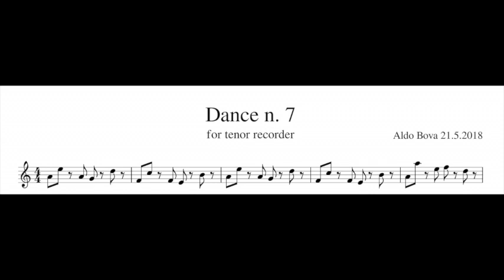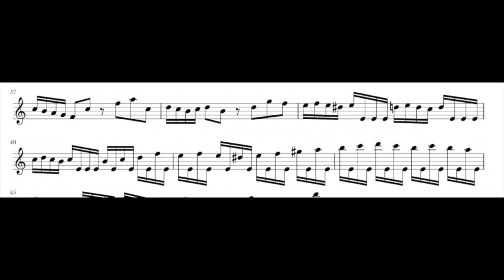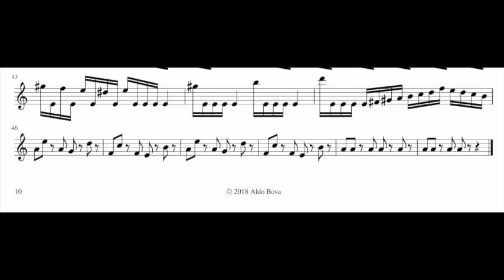A. Bova, Dance n. 7 for tenor recorder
written and performed by Aldo Bova, tenor recorder by Aulos